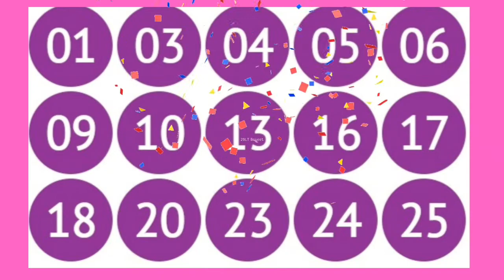Resultado da Lotofácil 2539 de hoje, 04/06/2022 prêmio é de R$ 1,5 milhão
Quais loterias existem no Brasil?
Atualmente, há 10 modalidades em atividade e que são sorteadas semanalmente. São elas: Loteca, Federal, Lotofácil, Lotomania, Quina, Dupla Sena, Timemania, Mega-Sena, Dia de Sorte ,Super Sete,+milionária,mais milionária.
Todas são administradas e organizadas legalmente pela Caixa
resultado da timimania
milhões da sorte

resultado da lotofacil
milhões da sorte